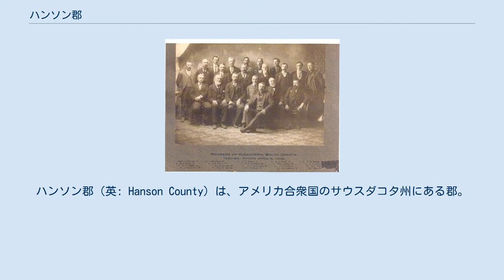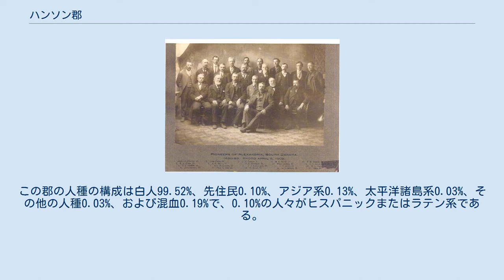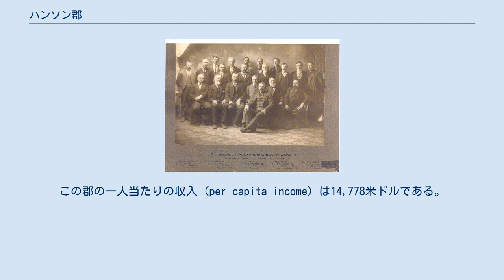ハンソン郡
ハンソン郡（英: Hanson County）は、アメリカ合衆国のサウスダコタ州にある郡。
2000年時点の人口は3,139人で、郡庁所在地はアレクサンドリア (Alexandria)。
 この郡は隣接するデイビソン郡とミッチェル小都市圏を形成している。
 この郡は下記の12郡区から成る。
 2000年国勢調査時の郡の人口ピラミッド 2000年の国勢調査によると、ハンソン郡には3,139人、1,115世帯、及び848家族が暮らしている。
この郡の人種の構成は白人99.52%、先住民0.10%、アジア系0.13%、太平洋諸島系0.03%、その他の人種0.03%、および混血0.19%で、0.10%の人々がヒスパニックまたはラテン系である。
 ハンソン郡に住む1,115世帯のうち、34.40%は18歳未満の子どもと暮らしており、70.40%は夫婦で生活している。
3.70%は未婚の女性が世帯主であり、23.90%は家族以外の住人と同居している。
21.70%は独居で、全世帯の11.60%は65歳以上の独居老人世帯である。
1世帯あたりの平均人数は2.82人であり、家庭の場合は3.33人である。
18歳未満の子どもの23.30%及び65歳以上の15.30%は貧困線以下の生活を送っている。